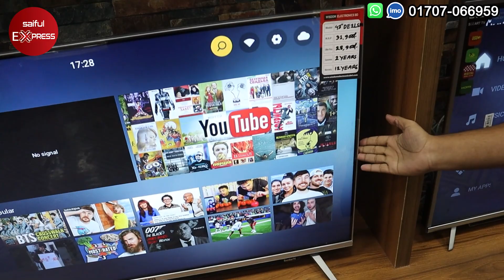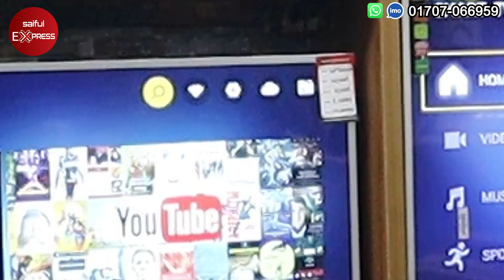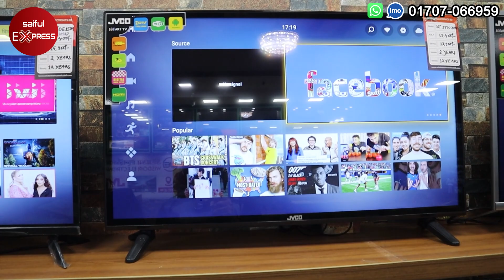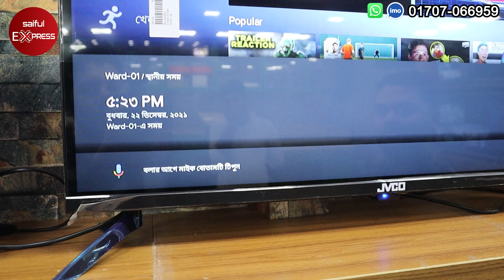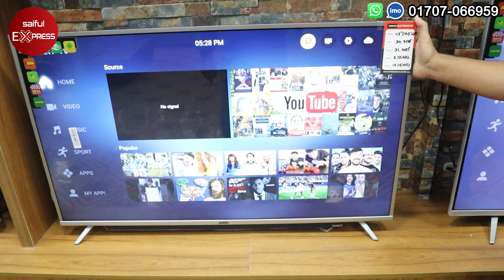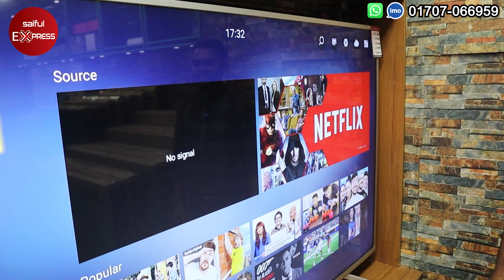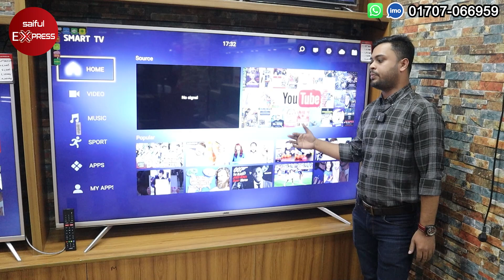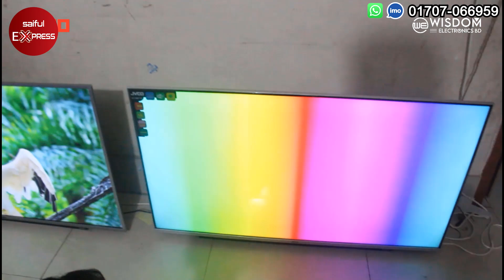বাংলাদেশের সবচেয়ে বড় JVCO TV শোরুম || JVCO TV Price In BD 2022/ Buy JVCO TV In Best Price In BD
অর্ডার করতে/ বিস্তারিত জানতে কল করুনঃ 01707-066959, 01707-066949

আমাদের শো রুম সমুহঃ
উইজডম ইলেক্ট্রনিকস বিডি
ধানমন্ডি শোরুম: দোকান-৩৯, ৩য় তলা, রাপা প্লাজা, ধানমন্ডি-২৭, ঢাকা – ১২০৯। (মিরপুর রোড)

উত্তরা শো-রুম: দোকান নং-০৬, লেভেল-৭, সেক্টর-৮, পলওয়েল কারনেশন শপিং সেন্টার, উত্তরা, ঢাকা। (আব্দুল্লাহপুর বাস স্ট্যান্ড এর কাছে)।

যাত্রাবাড়ি শো-রুম: উইজডম ইলেক্ট্রনিকস, ৩১৪/২/৪, যাত্রাবাড়ি, ঢাকা। (যাত্রাবাড়ি থানার বিপরীত পাশে)।

2. JVCO TV এর কনফিগারেশন বা স্পেসিফিকেশন সম্পর্কে-বিস্তারিত জানতে আমাদের website ভিজিট করুন

5. আমাদের Facebook page লিংক
[12/24/2021, 12:24 PM] Zahangir Wisdom TV: ভিডিও চলাকালীন সময়ে এই লেখাগুলো স্ক্রিনে দেখাবেন

অর্ডার করতে হট লাইনে কল করুনঃ 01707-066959, 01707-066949
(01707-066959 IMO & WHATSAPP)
আমাদের শোরুম : ধানমন্ডি, উত্তরা, যাত্রাবাড়ী